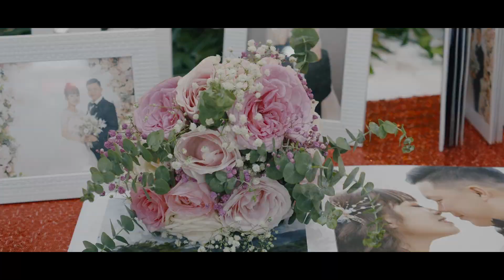PHÓNG SỰ CƯỚI ĐẸP BẮC NINH I ĐỨC DŨNG - ĐAN PHƯƠNG I NGUYENMEDIA